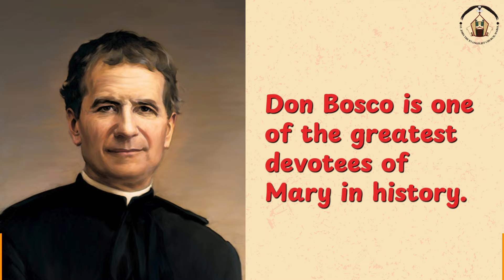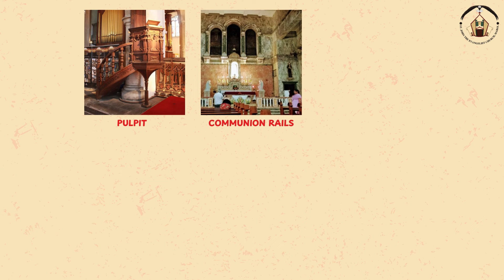Day 4: Shrine of Don Bosco's Matunga (Novenas for the Nativity of the Blessed Virgin Mary 2024)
🏰 Day 4 of Our Novena: Honoring the Shrine of Don Bosco’s Madonna, Matunga! 🏰

Today, we focus on the beloved Shrine of Don Bosco’s Madonna, nestled in Matunga, Mumbai. This beautiful church, though only around forty years old, has become a significant spiritual haven for many, drawing those devoted to Mary, the Mother of Jesus.

As you enter the shrine, the presence of Mary, especially as the Help of Christians, envelops you in peace and hope. Don Bosco, a remarkable devotee of Mary, dedicated his life to sharing her importance, and his legacy continues to inspire countless visitors who call her “Don Bosco’s Madonna.”

This cherished shrine embodies the essence of traditional worship with its pulpit, communion rails, majestic organ music, holy water fonts, and inviting confessionals. It stands not just as a place of faith for Catholics, but as a treasured part of Mumbai’s cultural heritage, embraced by people from all walks of life.

Join us as we celebrate the holy mass, asking Mary, Help of Christians, to intercede for us all. 🙏

🌟 May her love and guidance be with us always!